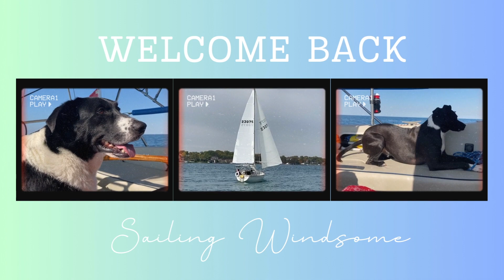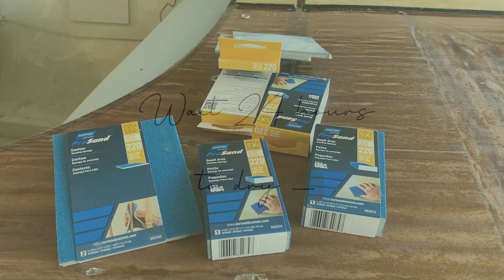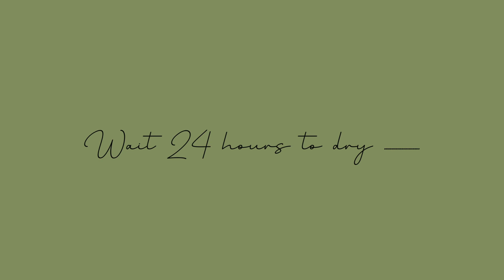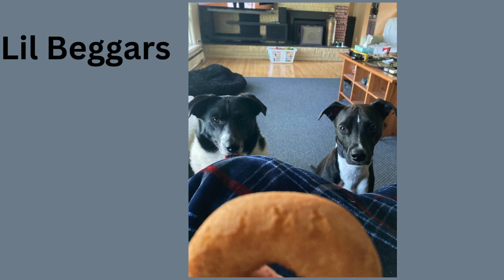Sailing Windsome ~ M/Y Sharon Restoration Part 1